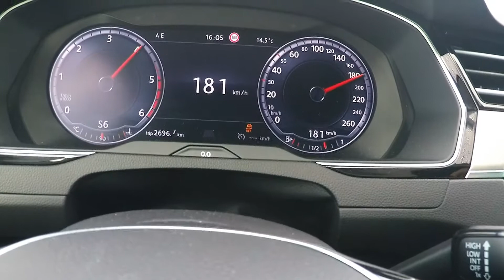Przyspieszenie I test Passat Variant B8 2.0 TDI biTurbo